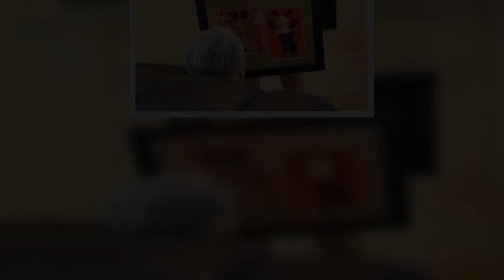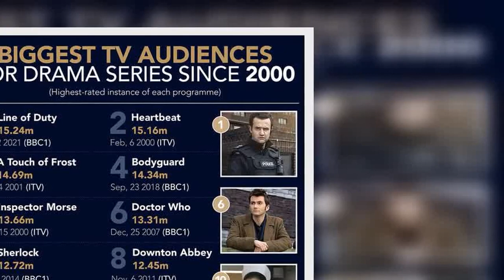Dolly Parton, 75, teases her famous assets as she recreates THAT Playboy cover shoot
Country singer Dolly Parton, 75, had a huge surprise in store for her husband of 57 years Carl Dean, as she dressed up in her iconic Playboy bunny outfit as a special treat for his birthday. She added some bunny ears to her ensemble, which saw her wear a leather bustier outfit with long gloves and a little white bow tie at the collar. Taking to social media, she shared the surprise with her fans, who may have experienced some de ja vu. "It's always HotGirlSummer for my husband, Carl," she twee ...